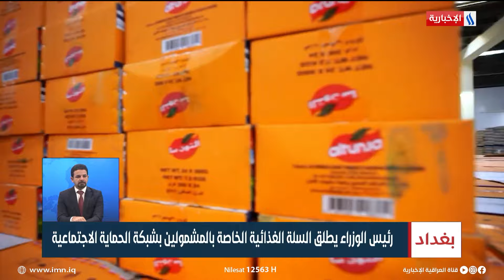رئيس الوزراء محمد شياع السوداني يطلق السلة الغذائية الخاصة بالمشمولين بشبكة الحماية الاجتماعية